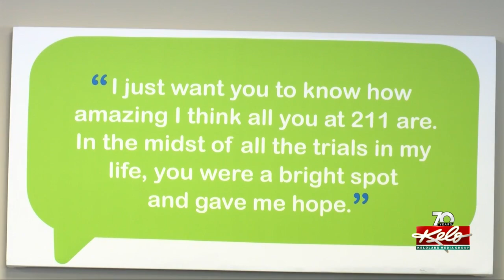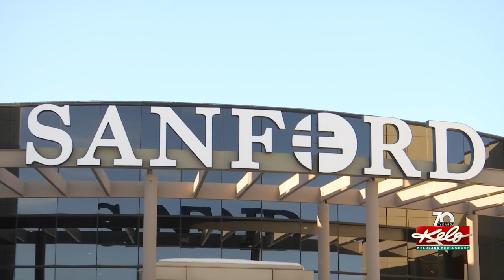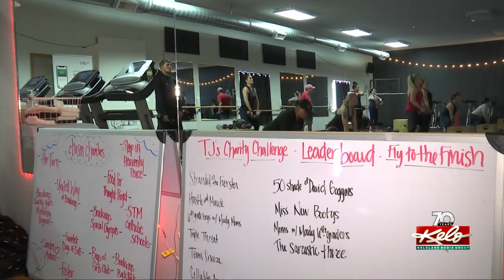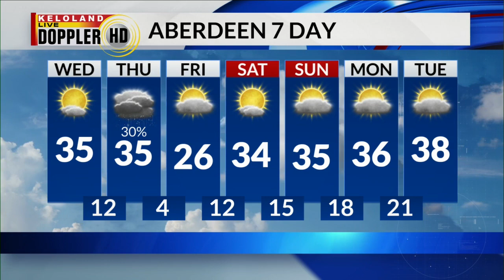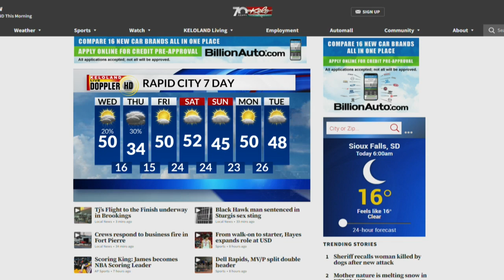Fire at Fort Pierre business; Dog attack; 2 teachers' licenses revoked